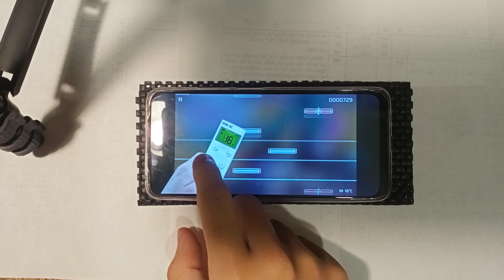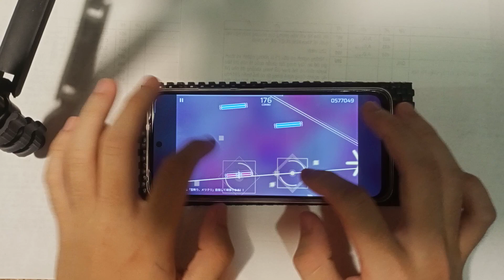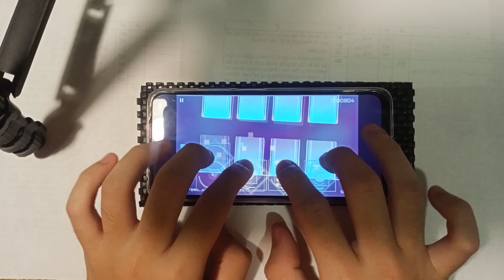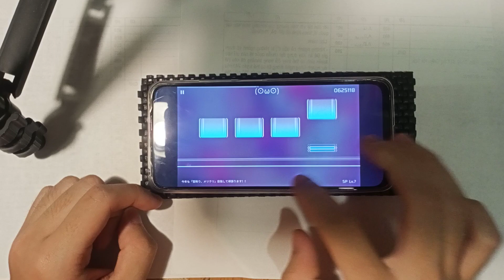[Phigros] SO COLD TODAY